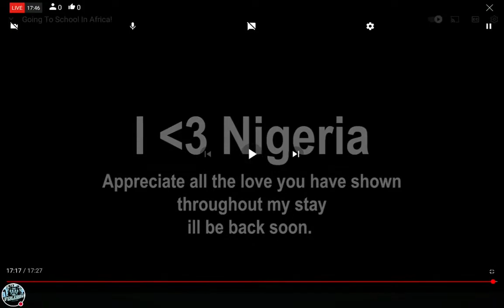Kai Cenat First Day Of School As A Motherland Student!(Reaction)